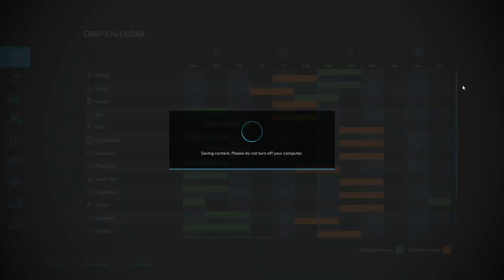(FS22) BUYing new stuff!-Starting a new life Ep-4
Psalms 31:24 NIV Be strong and take heart, all you who hope in the LORD.